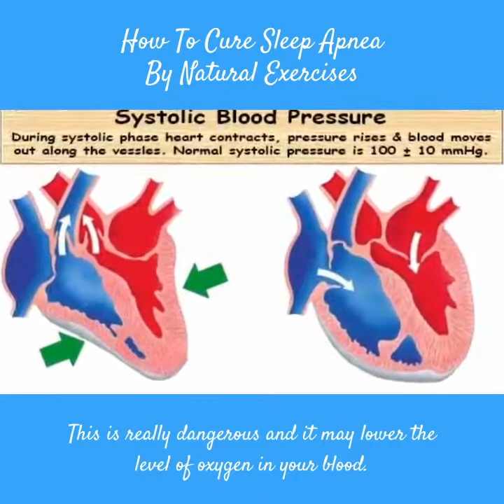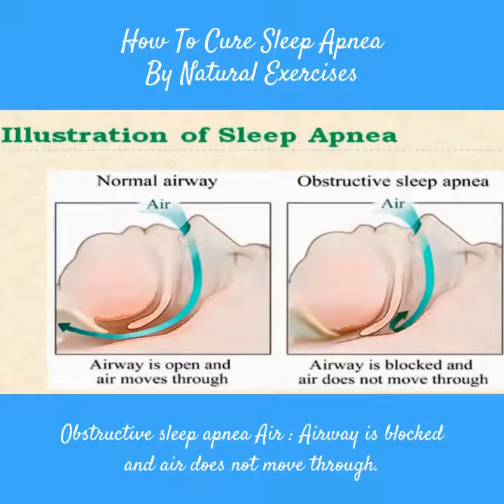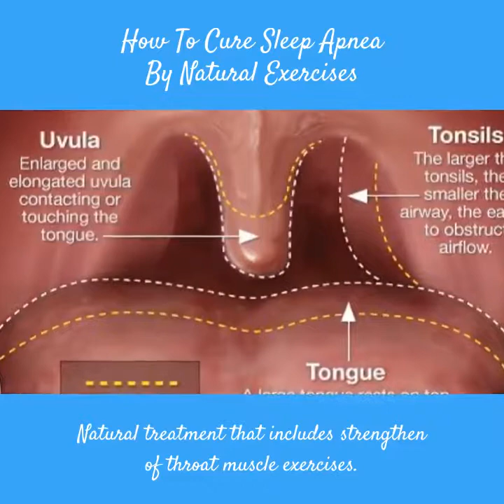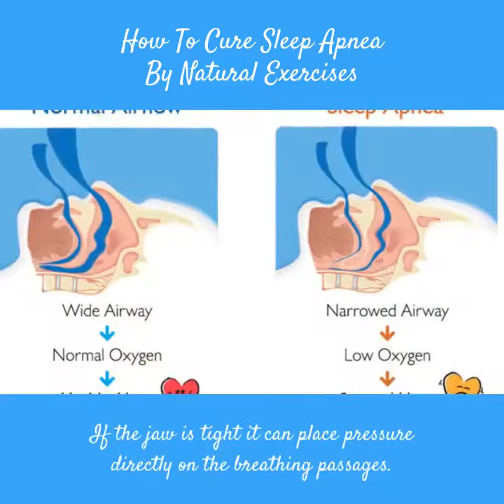Sleep Apnea Treatment - How To Cure Sleep Apnea By Natural Exercises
Today we’ll be talking about exercises treat sleep apnea by naturally. Sleep Apnea Treatment - How To Cure Sleep Apnea By Natural Exercises.

How To Cure Sleep Apnea By Natural Exercises:

1.What are the Causes of Sleep Apnea:

Sleep Apnea occurs when muscles at back of your throat
relax .
These muscles then obstruct your air passage .

 When these throat muscles relax , airway narrows or
closes during the respiration and breathing momentarily
cuts off .

 This is really dangerous and it may lower the level of
oxygen in your blood.

Brain senses this inability to breathe and briefly rouses
patient from sleep so that patient can reopen the airway.

The awakening is usually so brief that patient does not
usually remember it.

2. Illustration of Sleep Apnea:
Normal airway:
Airway is open and Air moves through.
Obstructive sleep apnea Air :
 Airway is blocked and air does not move through.

3. When to Seek Medical Advice
Snoring loud enough to disturb sleep of others.
Shortness of breath that may awaken patient.
 Excessive daytime drowsiness.
With sleep apnea snoring is loudest when patient sleeps
on back, and it quiets when patient turns on other side.
Patient is chronically fatigued ,sleepy and irritable.

4. How Do You Treatment Sleep Apnea:
Medications that encourage respiration but are
discouraged due to serious side effects.
Continuous Positive Airway Pressure (CPAP) is very
common but many are uncomfortable using it .
Surgery.
Natural treatment that includes strengthen of throat muscle exercises.

5. Is CPAP good enough ?
CPAP does not work for everyone .
CPAP adds insult to injury.
Here's just a few of the problems people have with CPAP:
Headaches.
Ear pressure.
Nasal congestion.
Dry mouth.
Sinus problems .
Claustrophobia.

6. Alternate Treatments:

Muscle Strengthening Exercises like tongue twisting
,tongue rolling etc...
In certain cases weight loss and quitting smoking have
been proven to be beneficial.

Breathing Exercises.

Laughter therapy.

 Meditation.